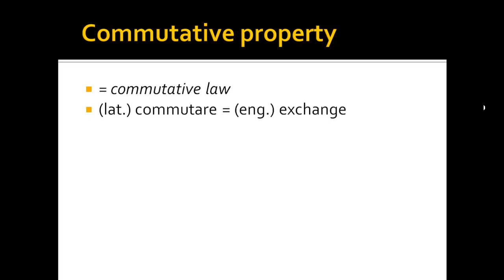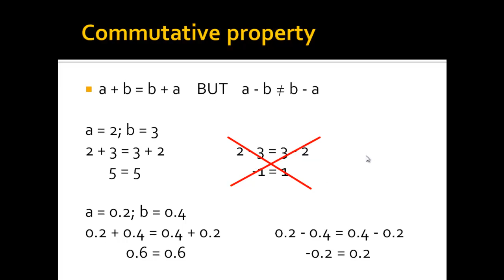What is the commutative property?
The commutative property is presented in this video with several examples of additions and multiplications. But what is the commutative property? The commutative property is the property of certain binary operations, which are operations with two parts. Hereby, the order of elements in the operation can or cannot matter. In other words, when changing the order of elements the final result of an expression changes or does not change. If the commutative property holds for a couple of elements under a certain operation then one can say, that the elements commute under that operation. Using equations this means, that on both side of the equation, so given both different orders, the result is the same.

The commutative property or commutative law is beside the associative property and distributivity one of the basic and fundamental laws or rules in math. Thus, understanding the commutative law is important. Interestingly, many mathematical operations are not commutative, as for example division, subtraction and exponentiation. Contrary to those, multiplication and addition are commutative.

The commutative law is not only valid for equations or terms with 2 but also with 3 or more numbers to be summed or multiplied. Obviously, when additions and multiplications occur in the same equation, other important laws come into play as well.

In the video examples for the commutative law are given which will further your understanding of this law. These examples of the usage of the commutative law are not very in depth, but rather meant for a first glimpse at the law.

Spoken and produced by Benjamin Lange.